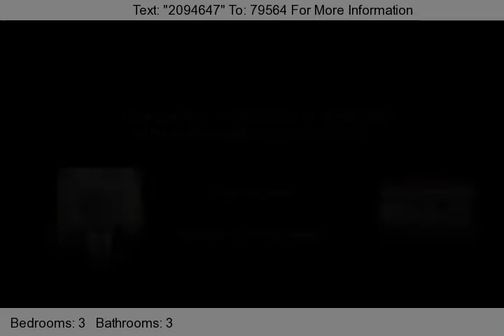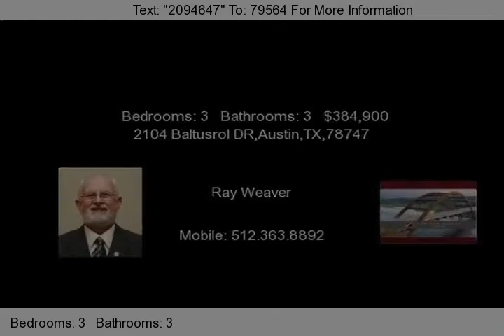2104 Baltusrol Drive Austin TX 78747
Spectacular all brick home with natural wood ceiling in living area, 3 bedrooms, 3 baths + library/office + formal dining & breakfast room all in 2626 sq ft. Also 2 car detached garage + workshop + storage building + greenhouse on oversized lot. In ground pool with natural stone patio off covered back porch make this outdoor living at its best.